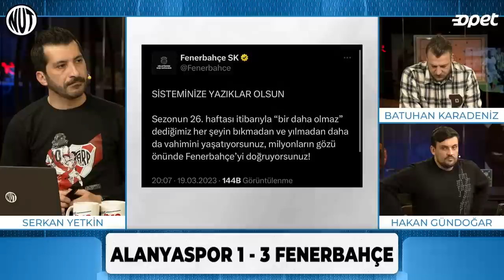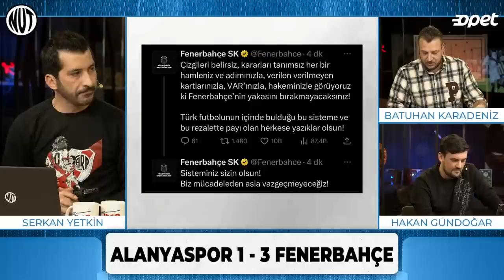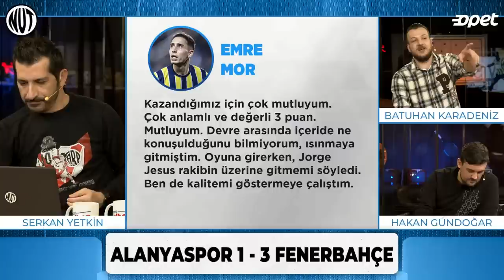Alanyaspor 1 - 3 Fenerbahçe Maç Sonu | Batuhan Karadeniz | Valencia & Jesus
Süper Lig'in 26. haftasında Alanyaspor, kendi evinde Fenerbahçe'yi konuk ediyor. Maçın hakemi Mete Kalkavan...
Maçtan hemen sonra; Batuhan Karadeniz, Hakan Gündoğar, Serkan Yetkin ile canlı yayında olacağız.